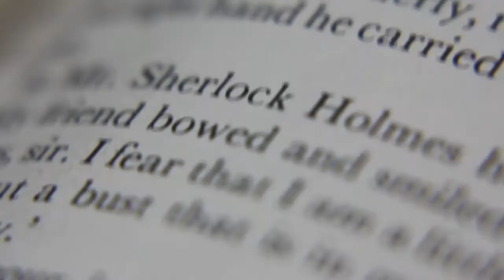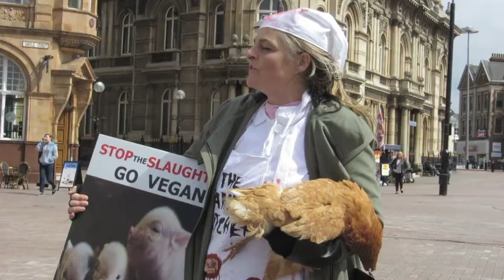Document Your Life | April & May 2013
I combined both April and May in this video because I didn't have enough footage for an entirely April video at the end of the month.